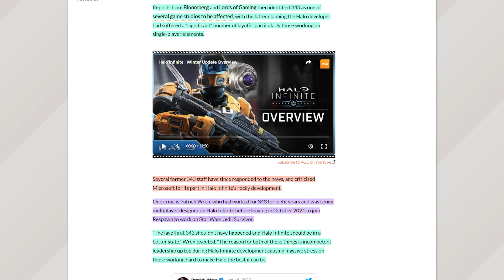Xbox is Failing According to Former Developers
A lot of new information has come from former xbox employees that has shed some light on the development process and struggles.

Time Stamps
0:00 Intro
1:33 Halo Falling
9:56 Outro

Platinum+
Strictly Gaming

Platinum Tier
Dandee
D Luffy
Aaron Hall

Bronze Tier
abbas khoudeida
Max Hutchinson
KurdishWarri0r
Metin Ibrahim
Sam. D
Snow Fever

On Wednesday, Microsoft confirmed plans to lay off approximately 4.5% of the US technology giant’s 220,000-person workforce (around 10,000 people).
Reports from Bloomberg and Lords of Gaming then identified 343 as one of several game studios to be affected, with the latter claiming the Halo developer had suffered a “significant” number of layoffs, particularly those working on single-player elements.

Several former 343 staff have since responded to the news, and criticised Microsoft for its part in Halo Infinite‘s rocky development.
One critic is Patrick Wren, who had worked for 343 for eight years and was senior multiplayer designer on Halo Infinite before leaving in October 2021 to join Respawn to work on Star Wars Jedi: Survivor.
“The layoffs at 343 shouldn’t have happened and Halo Infinite should be in a better state,” Wren tweeted. “The reason for both of those things is incompetent leadership up top during Halo Infinite development causing massive stress on those working hard to make Halo the best it can be.

 “Between the contracting policies they abuse for tax incentives and layoffs in the face of gigantic profits/executive bonuses, they set Halo up for failure.”